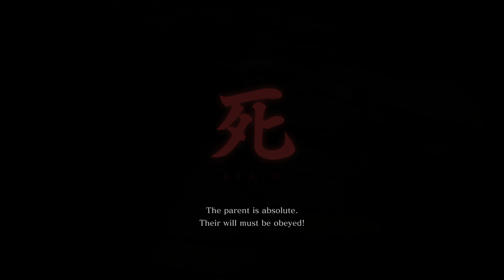Owls end! Finally! (Demon Bell + Charmless Challenge)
After many setbacks Owl finally dies! We are moving onto new ventures. Oh yeah there is another monk. Yay~

This is a VOD from my Twitch channel. Originally live on Twitch on March 29th 2024.

All criticism is welcome. I want to improve this as a hobby. Thank you!